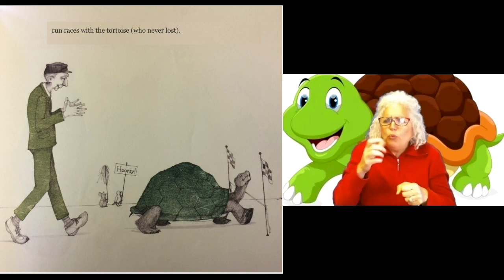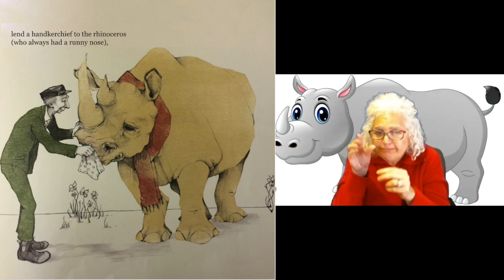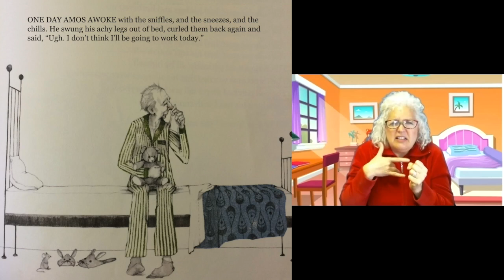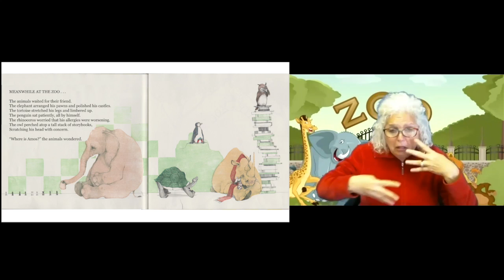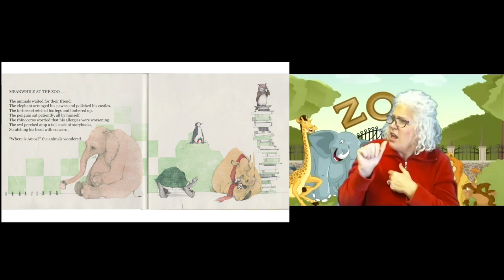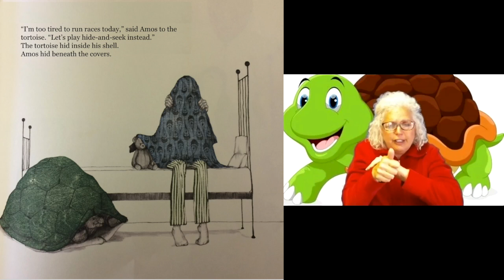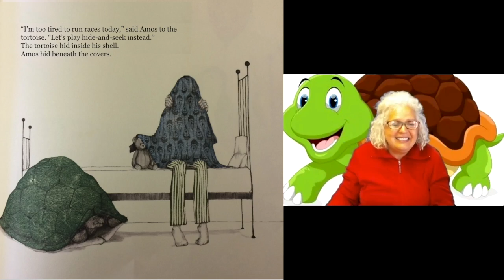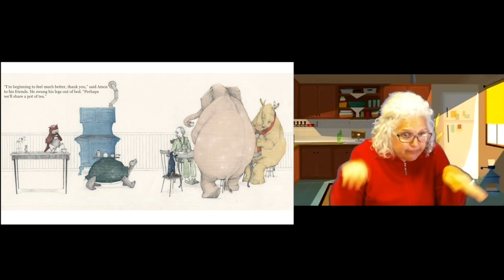Live Library Storysigning (recorded): A Sick Day for Amos McGee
This video is about A Sick Day for Amos McGee